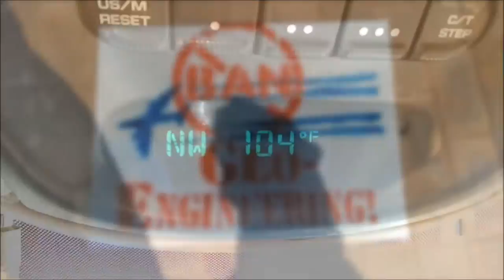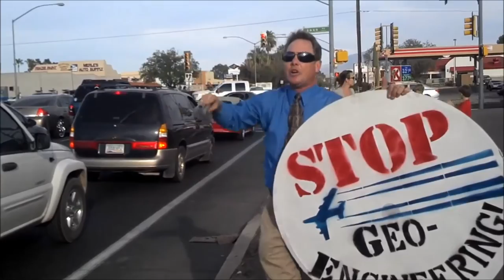Spraying Arizona 06/21/2016! Chemtrails/Geo-Engineering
This is Climate Engineering like Dane is speaking of!  The spraying of Arizona as well as most of the world must stop! Stand up and fight for yourselves and loved one's! Particulates of heavy metals are being sprayed on a daily basis my friends! This is not good for you! Namaste  Unconditional love!